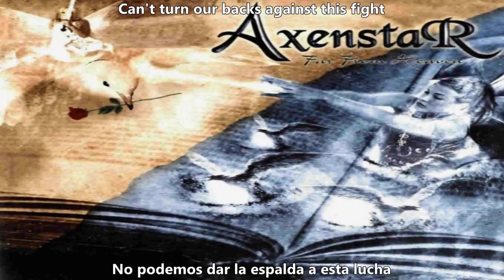Axenstar Don't Hide Your Eyes Sub Español HD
Band: Axenstar

Álbum: Far From Heaven

Año: 2003

Pais. Suecia.